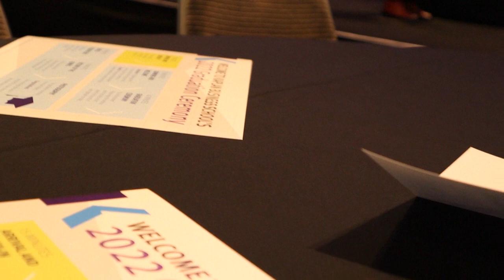My Graduation Day 👩‍🎓 | MBA | KBS Adelaide | SEROO Creations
Hello SEROO Friends...

My Graduation ceremony held on 3rd May at Adelaide Convention Centre. I completed my Masters with double specialization in Tourism and Hospitality management and Digital Management from Kaplan Business School. It was not an easy way up to this point. Attending Lectures, doing part time jobs and earning the course fee was not an easy task. Dinesh staying beside me made my life easy up to this day. Special Thanks to my parents and Dinesh's Parents for their dedication towards us.

Hope you will enjoy the video... Cheers

Our Cameras
Canon M50

Music
YouTube Library